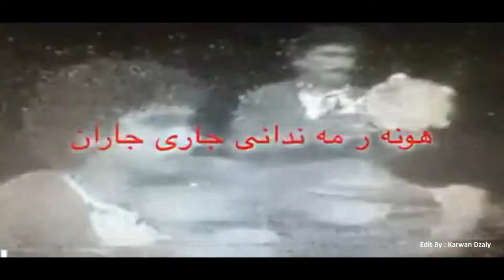Barham Hasan - Mubrakbe_Clip | به‌رهه‌م حه‌سه‌ن - موباره‌ك بێ